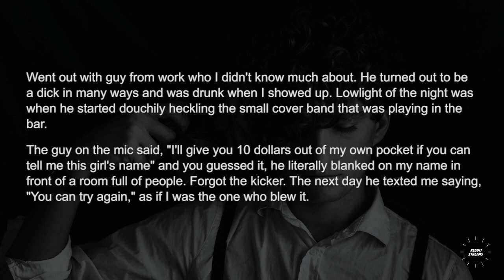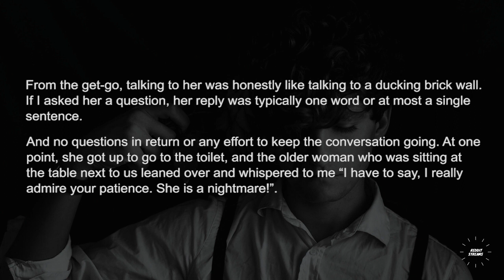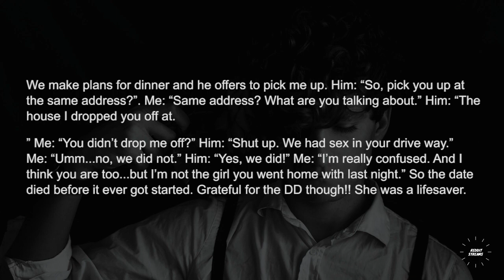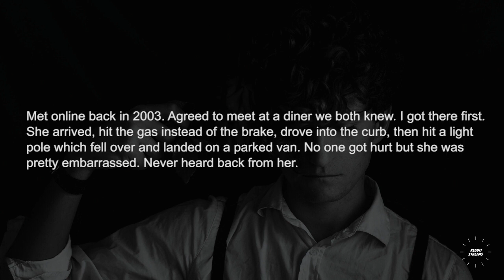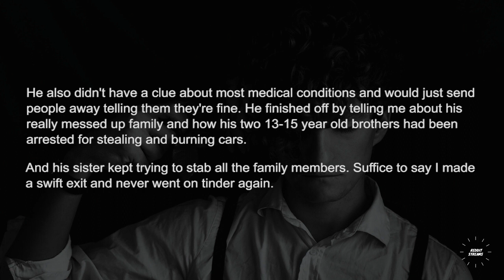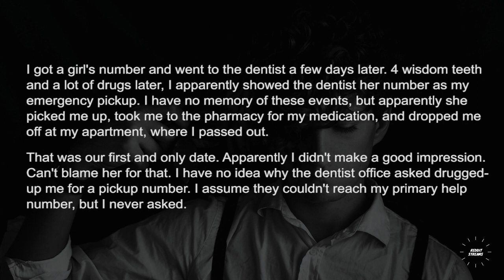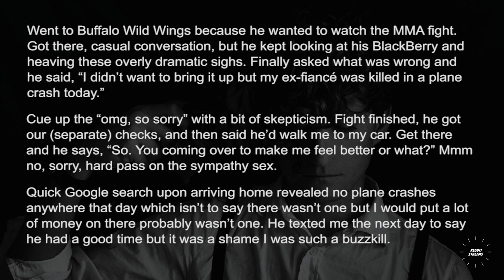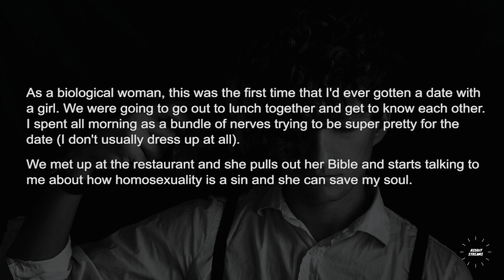What is the story of your worst date?